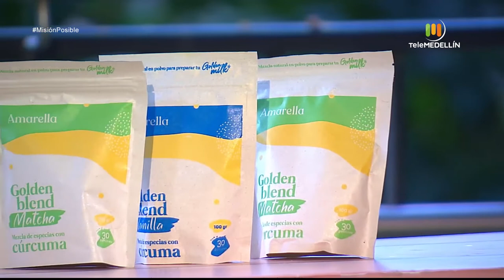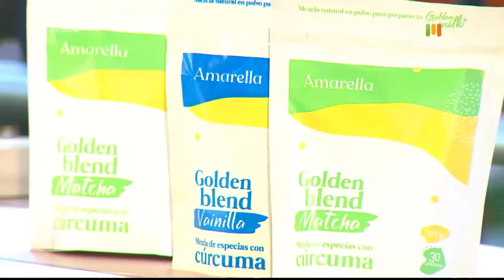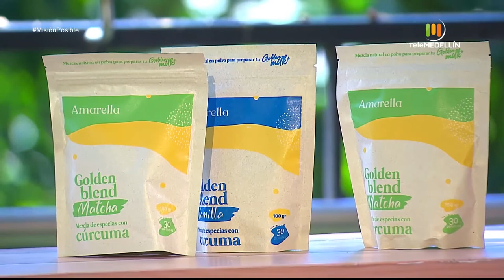Au natif, Golden milk y Green coffe [Misión posible] Telemedellín